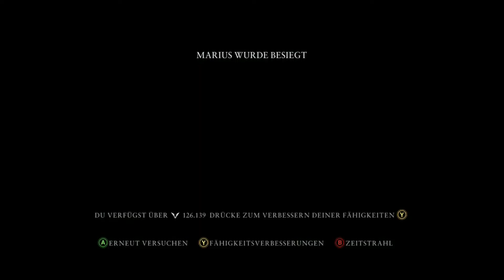Ryse - Son of Rome Folge 13: Harte kämpfe im Kolosseum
Ryse: Son of Rome ist ein Videospiel des deutschen Entwicklers Crytek, der u. a. bereits durch die Spiele Far Cry und Crysis bekannt ist. Der Titel erschien als Exklusivtitel zur Markteinführung für die Xbox One am 22. November 2013.[1] Es handelt sich dabei um ein Action-Adventure bzw. ein Spiel nach dem Prinzip des Hack and Slash, das im antiken Rom angesiedelt ist. Es folgt dabei dem Leben des römischen Centurio mit dem Namen Marius Titus, der zu einem führenden Legionär der Armee aufsteigt.[2]
Das Spiel wird mit dem Gamepad und via Kinect gesteuert, wobei die begleitende Legion mit Sprachbefehlen gesteuert wird. Es gibt neben der Einzelspielerkampagne einen kooperativen Mehrspielermodus, bei dem gemeinsame Aufgaben in einem Gladiatoren-Szenario bewältigt werden können. Beim deutschsprachigen Spielemagazin Gameswelt erhielt der Titel 7.5 von 10 Wertungspunkten. Bemängelt wurde u. a. der monotone Spielaufbau und die mangelnde Tiefe der Handlung, gelobt hingegen die qualitativ hochwertige Präsentation, das eingängige Kampfsystem und der kurzweilige Mehrspielermodus.[3]
Im Dezember 2014 veröffentlichte Crytek einen Zusammenschnitt relevanter Film- und einiger Gameplaysequenzen als zweistündigen Film, in dem die gesamte Handlung des Spiels wiedergegeben wird.[4]